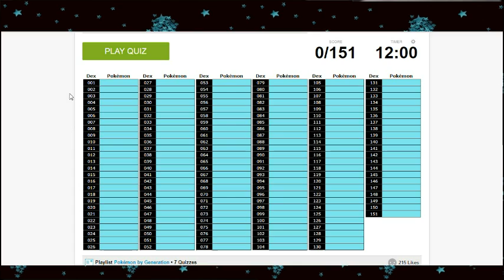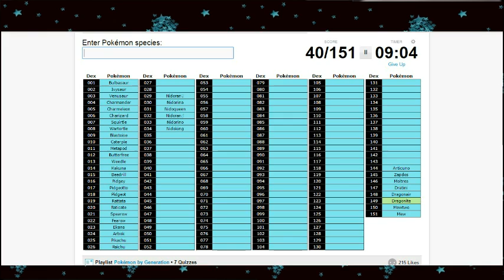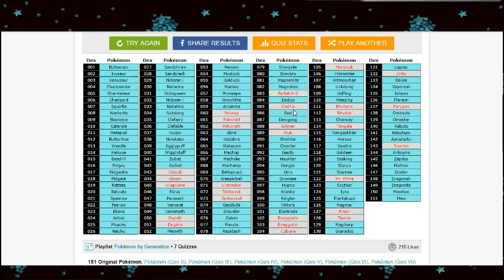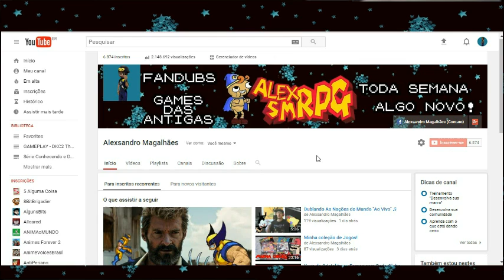Desafio: Pokédex de Kanto em 12 minutos!